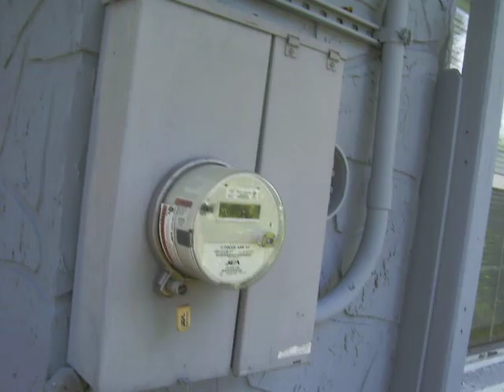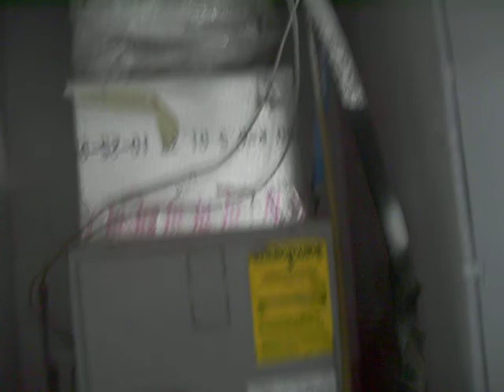L@@K In Jacksonville Florida 32209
I have been involved in real estate for over 36 years, I work in the local community & with a State - wide group of Realtors  who have many, many different type of assets available and I network with various types of professionals across the Nation and different Countries - who have many, many wonderful opportunities and services to enhance your real estate experience.

  Before our initial consultation, Won't you please take a moment and jot down your wants, needs and concerns so  when we connect, We can talk about your goals & I will  be able to understand you timeframe for purchasing your next property, what motivates you & how I can make your family and you satisfied with your next purchase. If you are looking for investment properties, rest assured, I can help that is one of my specialties.

When you are ready to buy - what we need to determine is what you're looking for, what you can afford, what type of properties interest you, and what area you prefer to buy real estate in and of course, tell me about the amenities which are important to you. I'm confident We can match you up with the best course of action for your needs. It will be my honor to serve your real estate needs and work for you.

If you need immediate assistance, calling or texting me is the best way to reach me right away.

Yours Truly,

Mark Chestnut - Investor - Realtor
NUVIEW REALTY INC.